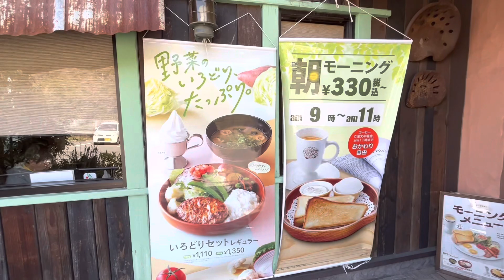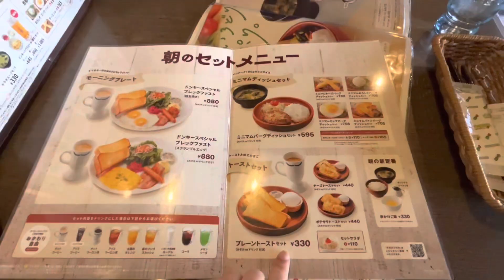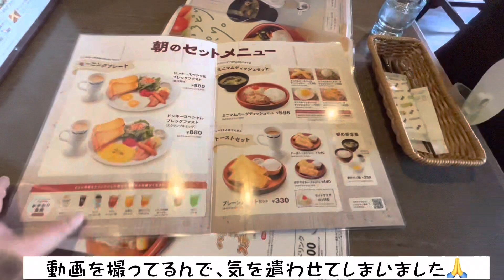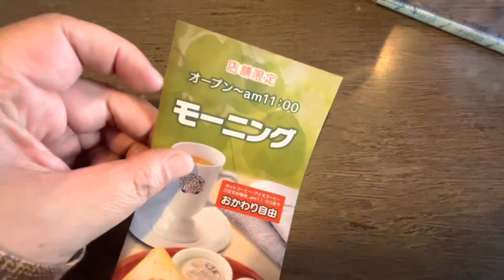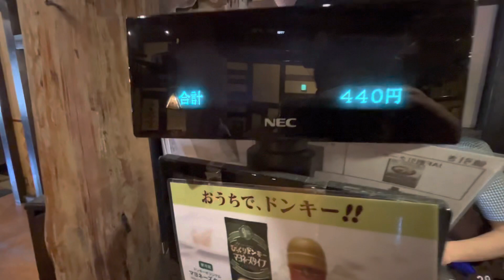WBCに対抗して、アラフィフおじさんがびっくりドンキーで、独りモーニング食べてみた【神戸市垂水区】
※お店の了解を得て撮影しています。

2023年3月某日
前々から行きたかった、びっくりドンキーのモーニングを食べてきました。
ポテサラトーストはマジで美味しかったです！

新人教育する先輩との会話も楽しかったです笑

あとね、WBC皆んな見てるんですよね、YouTubeの視聴回数減りますもんね。私も今晩応援します！